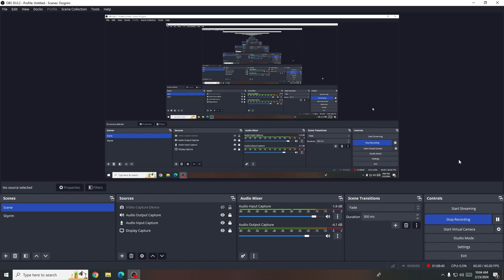Fallout New Vegas playthrough 2024 part 4 | Helping out ghouls.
Time to help some ghoul cultists get to the promised lands.

X- @ozzgrimgaming1767 @OzzGrim